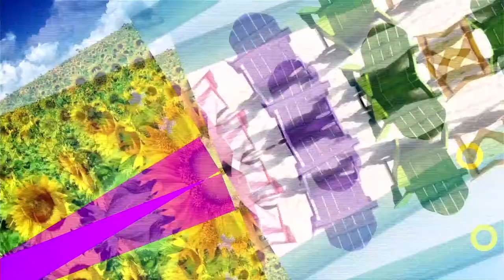strength of a woman|| Mwana Mwende shares her story